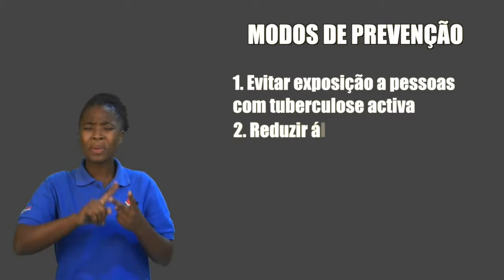TUBERCULOSE MATA MAIS DE 20 MIL PESSOAS POR ANO NO PAÍS